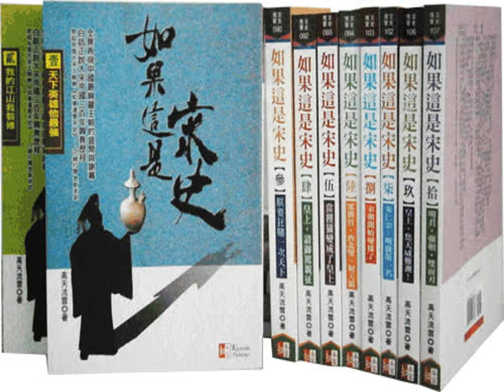話說宋朝285 奢侈糜爛